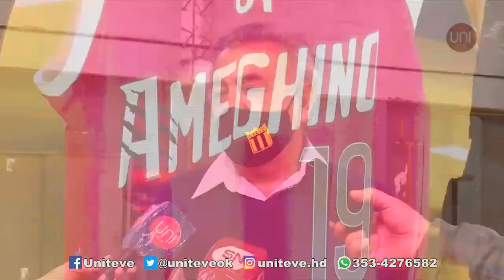Acuerdo Ameghino y Unión Central Nota con Pablo Giraudo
Ameghino y Unión Central firmaron una alianza de trabajo en conjunto, concretando un histórico acuerdo para el básquet local.
Se trata de un convenio para potenciarse mutuamente, señalaron los responsables de ambas instituciones.
Sobre este acuerdo hablan el dirigente del León, Pablo Giraudo, y el presidente de Unión, Oscar Gattario.